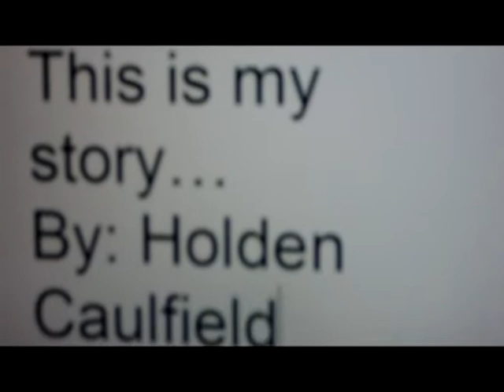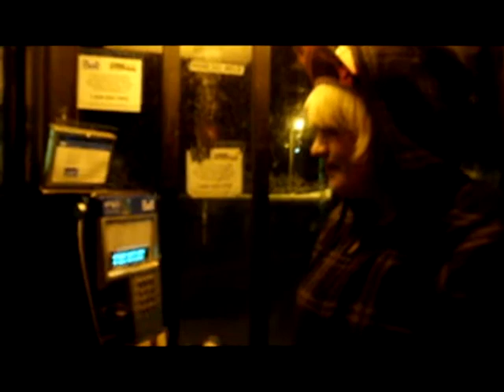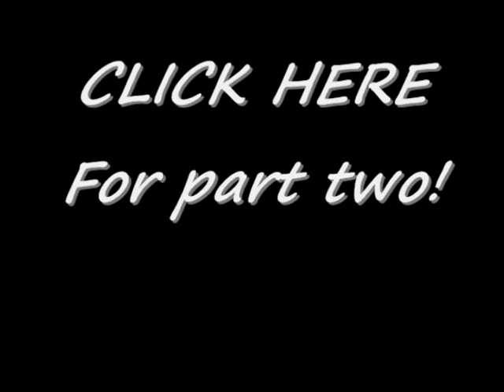Catcher in the Rye Reenactment Part 1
My friend Sam (the blonde playing Holden) had done the 41 minute video for her english class. I had spent countless hours (like I literally pulled an all nighter with her the day before it was due) along with everyone else in this video. There was a lot of last minute video taping done, and pretty much the entire video was edited just under 12 hours. A lot of bloopers were missed though...

The second part will be posted sometime soon!

-Jess